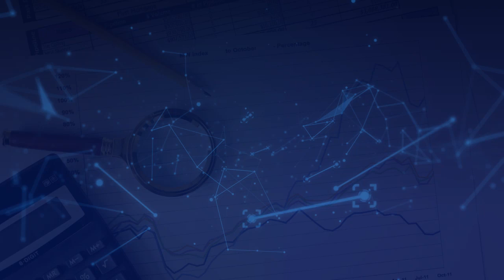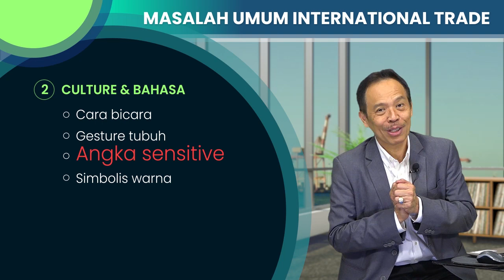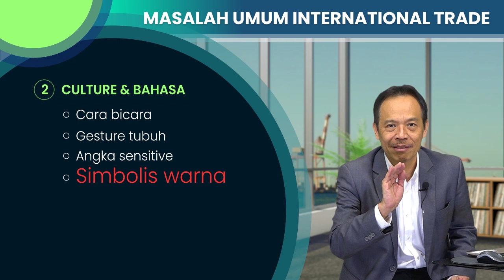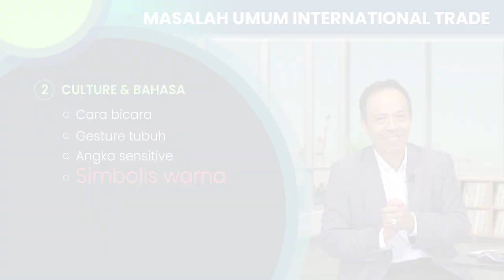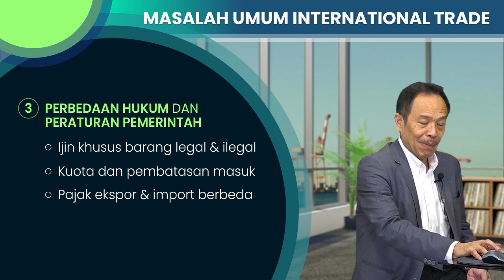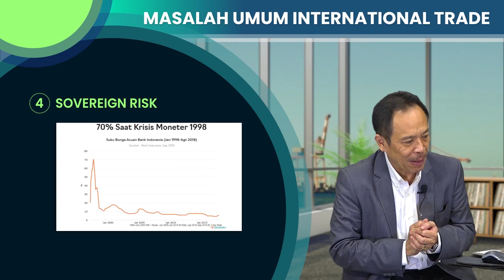Perdagangan Internasional Bermasalah? Cari Tau Apa Penyebabnya